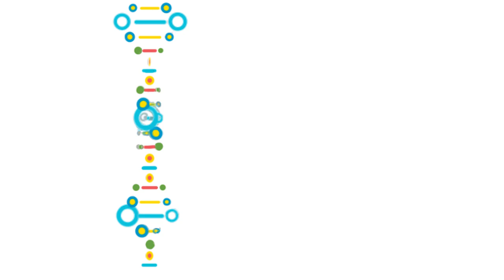Dr Sattar DO: "I have my life back."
Dr Sattar provides a testimony of a success story where in the information provided by MicroGenDX [formerly Pathogenius] was able to give a patient her life back.

Testimonials appearing on this site are captured by video production and transcriptions are verbatim from captured video. Some have been shortened, so that the whole message received by the testimonial writer/speaker is not displayed. This is done only when a testimonial is lengthy, or if the entire testimonial did not seem relevant for the general public.

The person/s appearing in this video or article contributed to this article in his or her  personal capacity.  -MicroGen DX, LLC 2017